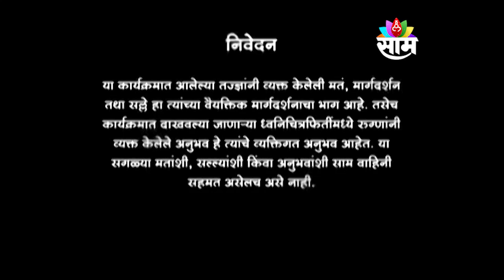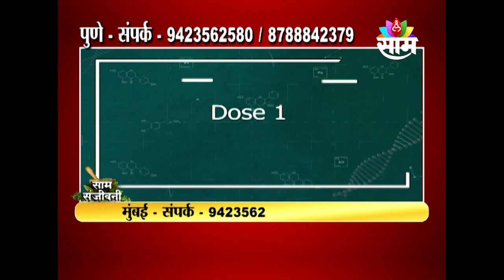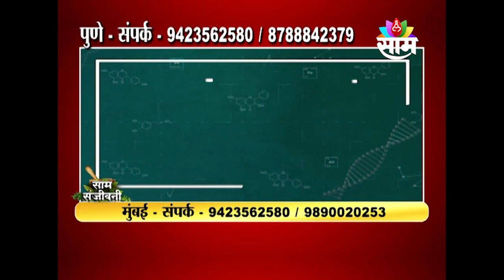26-05-2023 | SAAM SANJIVANI | DR. K.V PATHAK | SAAM TV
साम संजीवनी
शुक्रवार दि. 26 मे दु. 4.25 मि.
विषय - गुरु आयुर्वेद प्लॅन्ट स्टेमसेल्स थेरेपी
सहभाग - डॉ. के. व्ही. पाठक
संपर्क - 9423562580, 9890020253